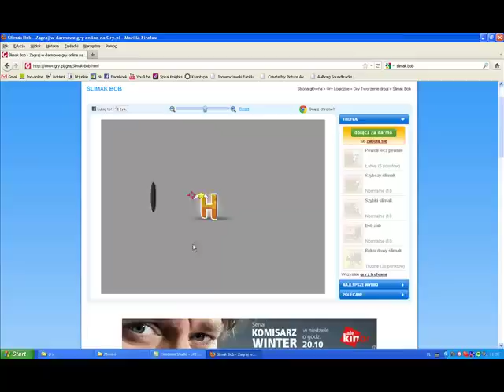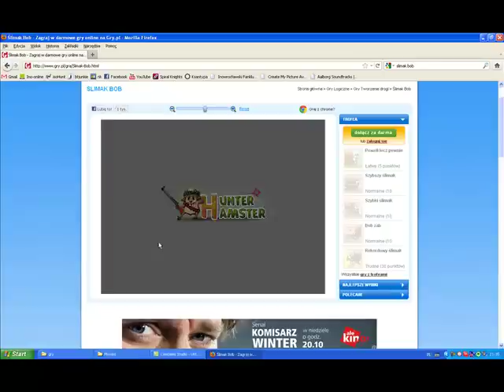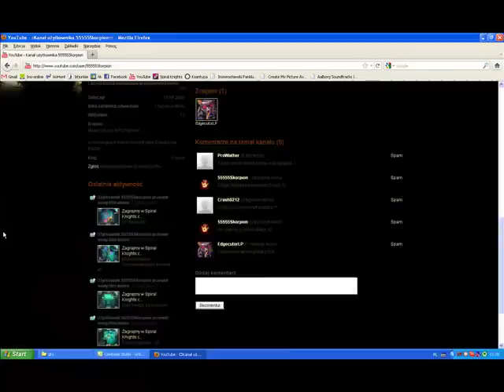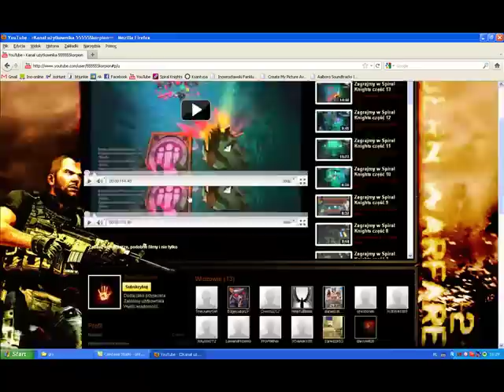Tygodniówka cz. 4 - Ślimak BoB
kolejna tygodniówka kolejne rozczarowanie xD (joke)